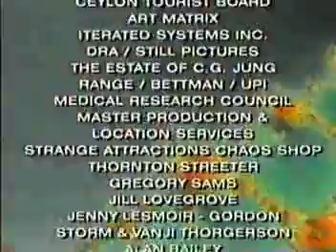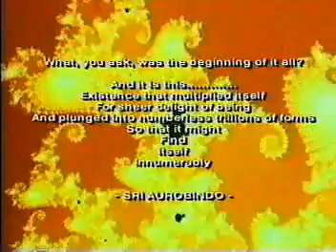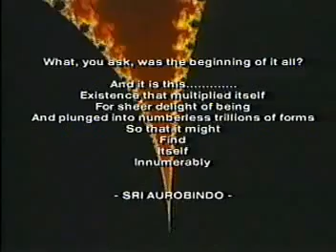Arthur Clarke - Fractals - The Colors Of Infinity 6 of 6